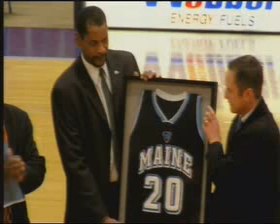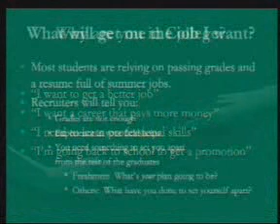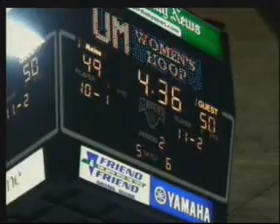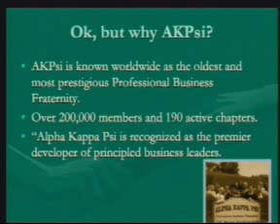Black Bear Nation Episode 1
Dave Nickerson hosts this first episode of Black Bear Nation, brining all the hard hitting University of Maine action to the screen.